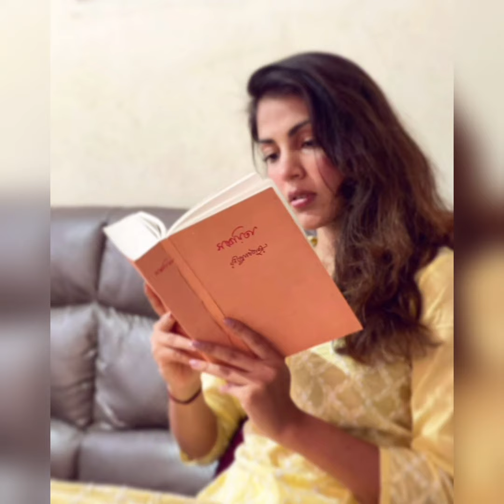Sushant Singh Rajput के जाने के बाद Rhea Chakraborty ने किताबो से जोड़ा नाता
After Sushant Singh Rajput, His girlfriend Rhea Chakraborty looks busy with her friends and family. Recently Rhea Chakraborty shares photo